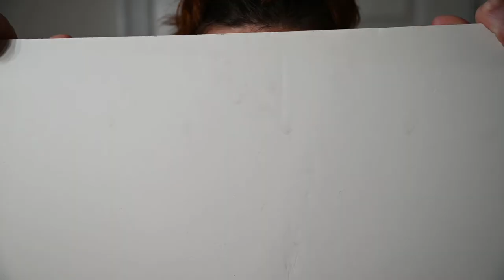Jack in the Box!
Another creation made straight from home. This was my first time using epoxy resin, and I've gotta say, it's very messy. I love the effect it made on the box though. I got some help with this one cause I went a little overboard, but it was all worth it! Much thanks to Xellros! Enjoy!